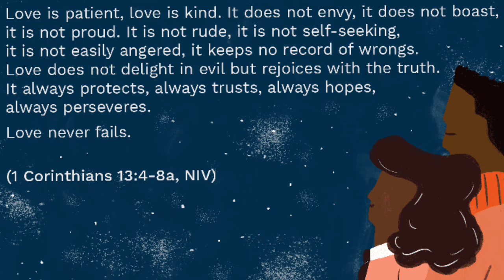Did the Narcissist Ever Love You?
NOF Podcast (let's chat about narc abuse via my website) Books by Tonia Moore (North of the Fray)